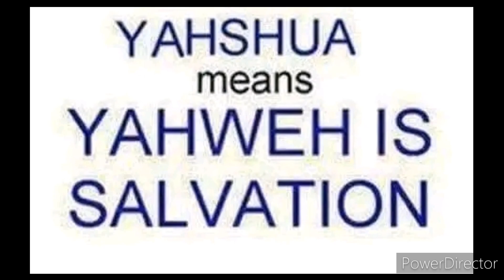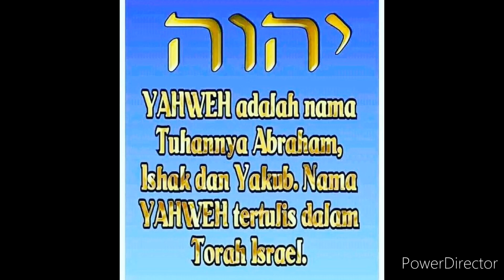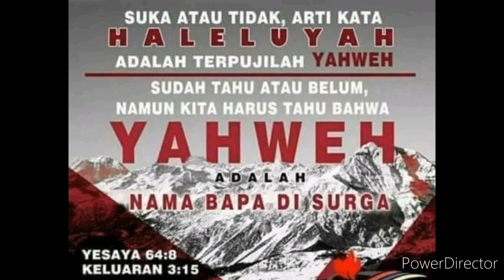Yahweh Yeshua hamasiakh